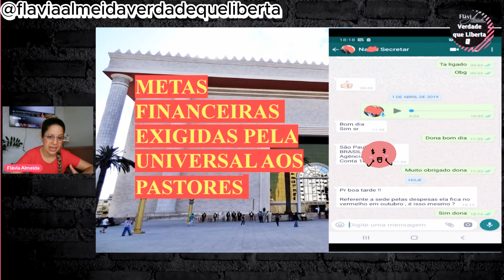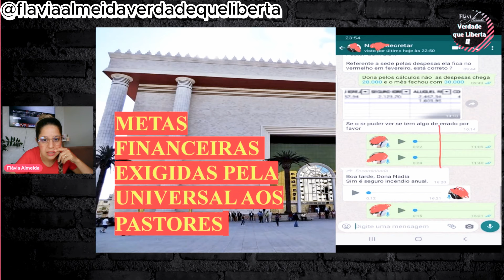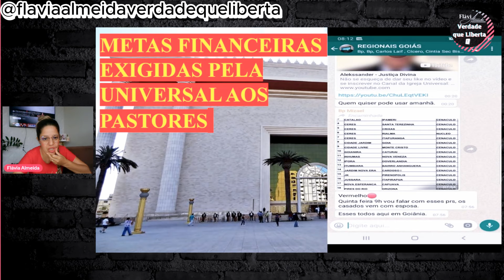🔴PRINTS VAZADOS - COBRANÇAS DE METAS aos pastores da UNIVERSAL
🔴 PRINTS VAZADOS- COBRANÇAS DE METAS
Assista e tire suas próprias conclusões

Minha Missão é levar a Verdade!
ℱ𝓁𝒶𝓋𝒾𝒶 𝒜𝓁𝓂ℯ𝒾𝒹𝒶 🖊
 "𝑪𝒐𝒏𝒉𝒆𝒄𝒆𝒓𝒆𝒊𝒔 𝒂 𝒗𝒆𝒓𝒅𝒂𝒅𝒆 𝒆 𝒂 𝒗𝒆𝒓𝒅𝒂𝒅𝒆 𝒗𝒐𝒔 𝒍𝒊𝒃𝒆𝒓𝒕𝒂𝒓𝒂 "
𝑱𝒐𝒂𝒐 8;32
👍 Se você gostou . Sua opinião é muito importante pra me😊 e para que o YouTube mostre meus vídeos para mais pessoas. ____________________________________________________________________________
 📍Para entrar em contato comigo para relatos :
📲(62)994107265 somente WhatsApp (somente mensagens)

🔴Para  contribuição com o Canal :
 ➡️Se torne membro do canal e seja um Apoiador deste canal

 Deus abençõe! ❤️